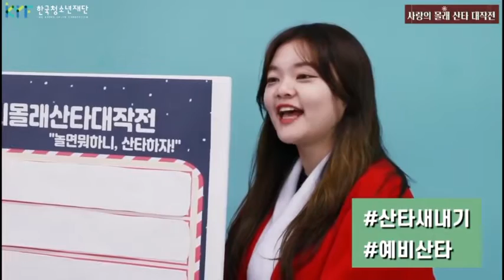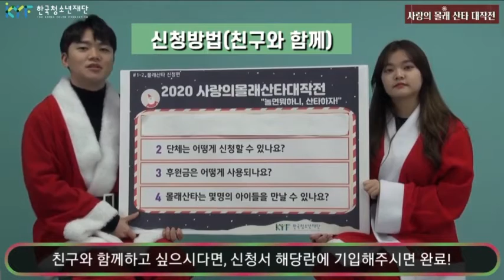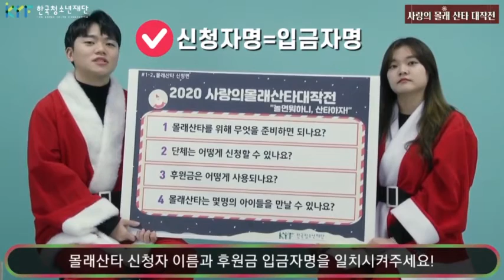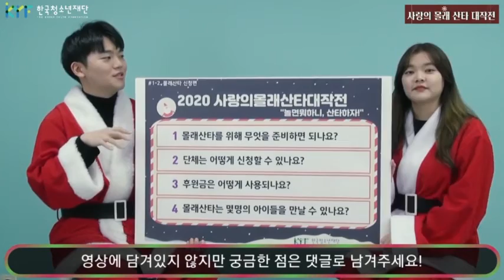🎅🏼사랑의몰래산타대작전_산타신청방법🎅🏼